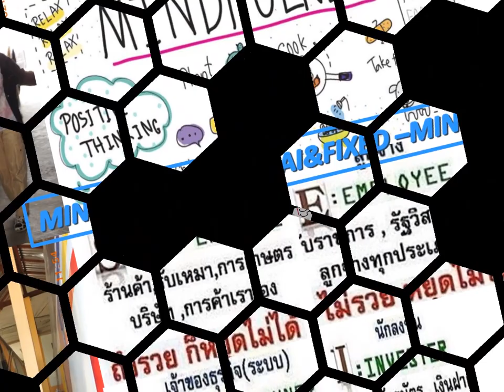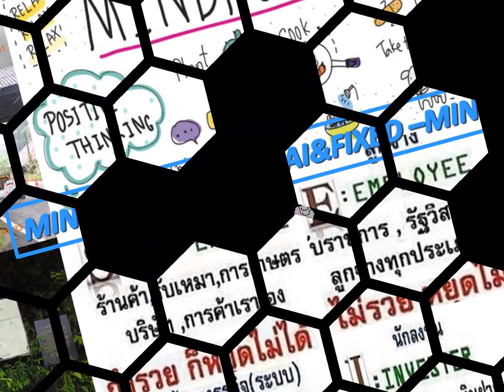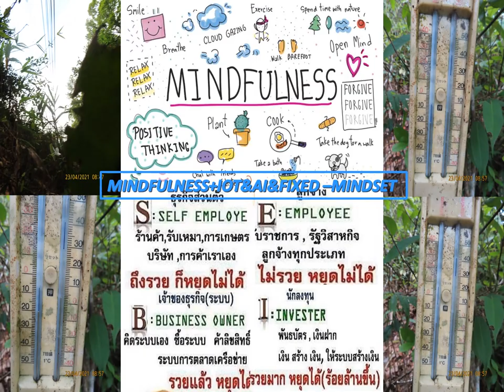LANNA-PHYSICAL-LAWS+MS-JAM-BIOLOGY-LAWS-IOT&AI-PSYCHOLOGICAL-LAWS-MORAL-LAWS-D-O-S-E-RINEN-AGRI-CNX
INVENTION+INNOVATION&SOFT POWER SCHOOL=LANNA NOBILE 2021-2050